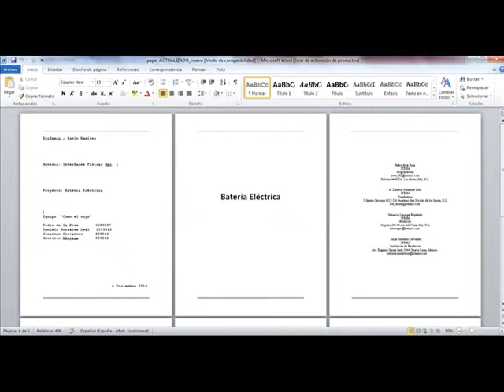Electric Drums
El proyecto es una batería eléctrica en base de sensores de Arduino.La batería detecta el golpe en el sensor, produce un sonido acorde al pad golpeado y a la par enciende una serie de leds ubicados dentro del pad. El instrumento está siendo diseñado para su uso en cualquier momento, siempre y cuando se cuente con un monitor MIDI de sonidos